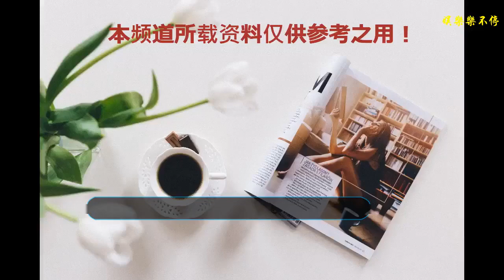沙海劇情神切換，老九門二月紅子孫仍唱戲，盜墓筆記阿寧現身沙海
沙海劇情神切換，老九門二月紅子孫仍唱戲，盜墓筆記阿寧現身沙海，相信大家在未來的發展中一定也是很好的，在生活中的吳磊一直被大家喜歡。沙海劇情神切換，老九門二月紅子孫仍唱戲，盜墓筆記阿寧現身沙海。
    在生活中的吳磊更是一個大家喜歡的人物，相信很多人都會對他感興趣的，在演戲上吳磊的顏值的確是沒話說的，相信大家一定會十分期待吳磊在接下來的發展。沙海劇情神切換，老九門二月紅子孫仍唱戲，盜墓筆記阿寧現身沙海。
    沙海中我們不免會看到很多熟悉的角色，例如張藝興飾演的二月紅，在二月紅中張藝興的演技可以明顯看出他的進步，就算是在組合里張藝興也是非常具有擔當的，在生活中的張藝興更是大家一直期待的人物，相信在生活中的張藝興一定為此付出很多，當然，在生活中的張藝興也是一直不斷努力的。
    相信很多人都會被沙海迷倒的，在生活中有很多類似于沙海的劇情發生，最重要的不僅是沙海需要一個大家的平常心，更需要一種保持平淡的心，在生活中的他們一直在不斷努力，相信很多人都會喜歡他們的。沙海劇情神切換，老九門二月紅子孫仍唱戲，盜墓筆記阿寧現身沙海。
    沙海劇情神切換，老九門二月紅子孫仍唱戲，盜墓筆記阿寧現身沙海，歡迎在下方評論區留言！